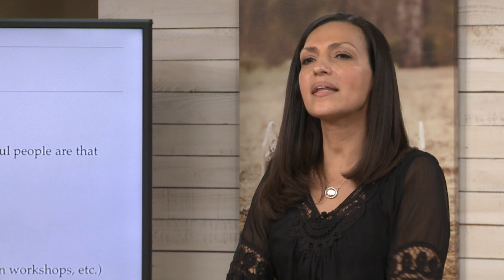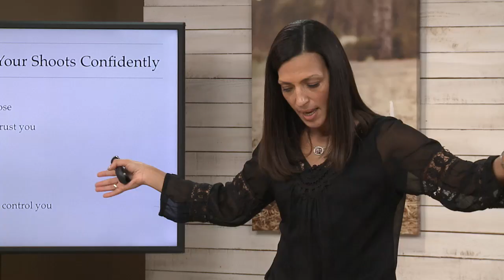Pregnancy & Newborn Photography with Ana Brandt | Trailer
In this video Ana Brandt previews her comprehensive three-day creativeLIVE class on everything you need to know about pregnancy and newborn portraiture. In "Pregnancy & Newborn Photography" you'll learn how to pose a pregnant woman, wrap a newborn, market your infant photography and so much more. Watch the video to hear from Brandt's students and see Brandt and her team at work in the creativeLIVE studio.